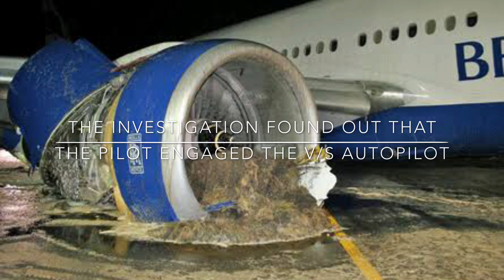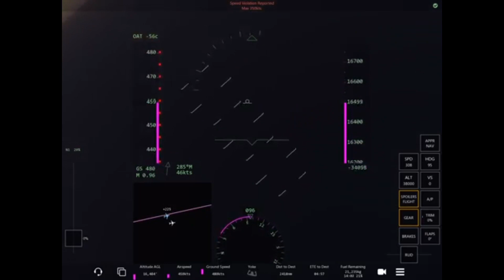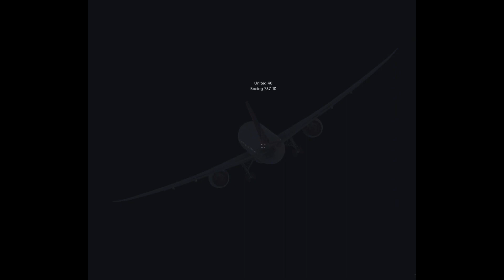Crash Compilation #2 - Infinite Flight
FRIENDLY REMINDER: THIS ARE NOT REAL DISASTERS!

In this crash compilation video we filmed the accidents this time (yay upgrade). The amount of time to organise, film and edit this video is indescribable. It took us almost 8 hours just to film it so please enjoy this video as this took basically all my spare time for the last 2 weeks.

SPECIAL MENTIONS TO MIGHTYEAGLE 73. Without his cooperation this video would be nonexistent! He is the best person in the world to work with and I really really really appreciated his dedication. Please go and check out his channel.

There are a few things I need to mention:
I am hereby pay full respect to the people who died in
British Airways Flight 38 (no casualties though)
Aeroflot Flight 1008
Swissair Flight 111
Korean Air Lines Flight 007

Before people start asking the music and stuff here is the Compilation of the dumb musics I used:
1. The Last Butterfly - wodkah
1.5 The Soviet Union National Anthem - Red Army Choir
2. Takeoff (from “Geostorm”) - Lorne Balfe
3. Touch- Mattie Cupelli
4. My Heart Will Go On - Jim Fish
(Original Music: My Heart Will Go On from “Titanic” - Celine Dion)
4.5 The X-File Theme - Mannheim Steamroller

Also I need to thank Swiss001 here for the EARAPE
I DEEPLY APOLOGISE ; )